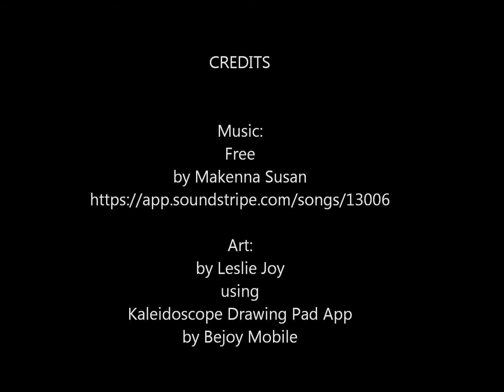Mandala Art: Teatime | Time-lapse Art | Kaleidoscope | Digital Art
Enjoy this dancing mandala!

This creative short features the making of a mandala set to music.

Song:Free by Makenna Susan

Art:
Created with Kaleidoscope Drawing App by Bejoy Mobile